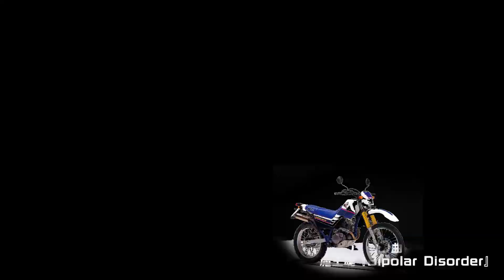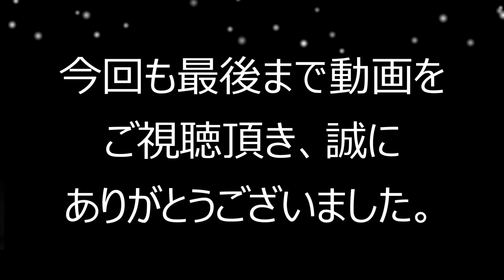混浴ガチ勢！！！林道を突っ走る！混浴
ドロドロの林道を走り抜けるのは
混浴ガチ勢だった(笑)

混浴ガチ勢は寒波到来の大晦日でも
ヌルイ温泉にガチで入りますｗｗｗ

カモシカ林道を走りながら
色々とおバカなことをやらかす動画です！

どうぞ最後まで肩の力を抜いて